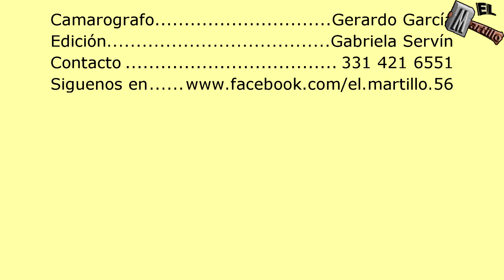Acrobasias de Porritas